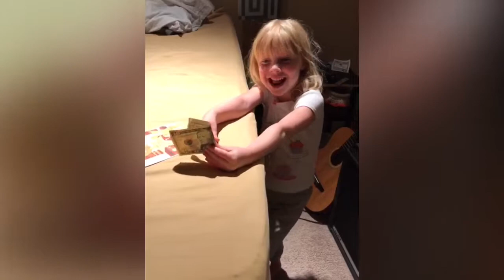Savannah’s Kindergarten graduation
It was a proud day for Savannah, she graduated from kindergarten